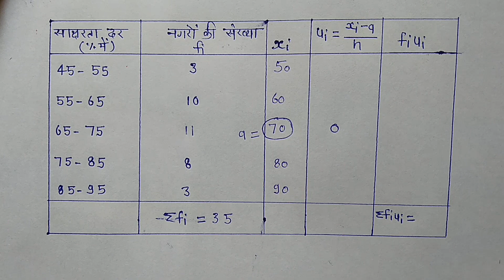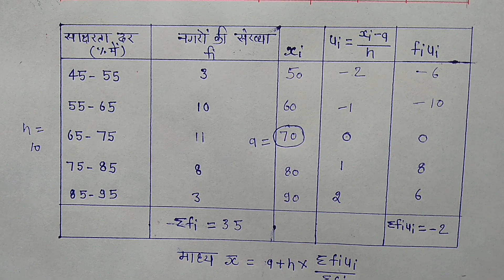exercise 14.1 Question-9 Class-10th ncert math